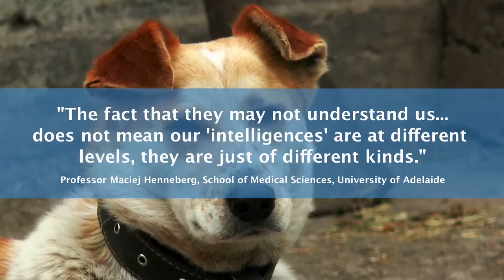How Smart Are Dogs Compared To Humans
We can’t compare their intelligence to ours. Their brain is built for something else. He is not less intelligent than us. We are not smarter than him. We are just different. .

1)This video has no negative impact.
2)This video is also for teaching & Informational AND Entertainment purposes.
3)It is not transformative in nature.